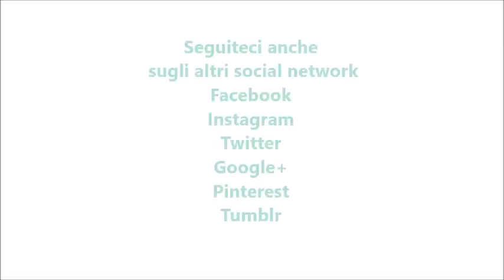Latte di riso per bimby TM6 TM5 TM31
Ingredienti:
80 g di riso bianco tipo ribe
1200 g di acqua
30 g di zucchero di canna